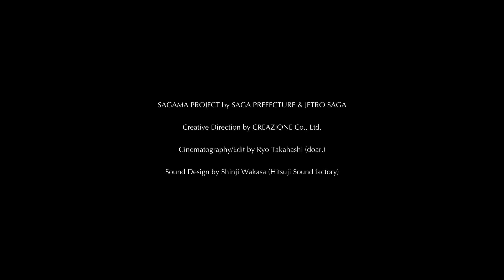【SAGAMA】 GEN-EMON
ABOUT SAGAMA
Saga Prefecture is the birthplace of Japanese ceramics.
For the past 400 years, we have been giving aesthetics unique to Japan
a shape with tradition and innovation.
Five of our outstanding brands are now advancing to Asia and to the world.

SAGAMA PROJECT by SAGA PREFECTURE & JETRO SAGA
Creative Direction by CREAZIONE Co., Ltd.
Cinematography/Edit by Ryo Takahashi (doar.)
Sound Design by Shinji Wakasa (Hitsuji Sound factory)